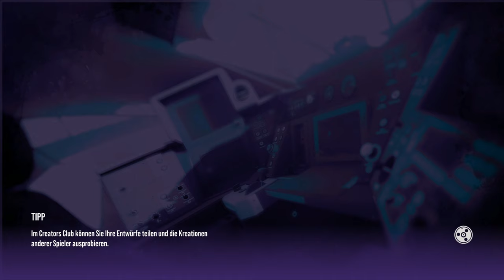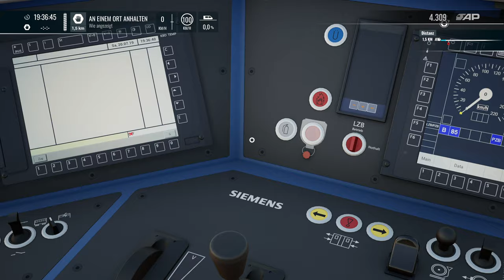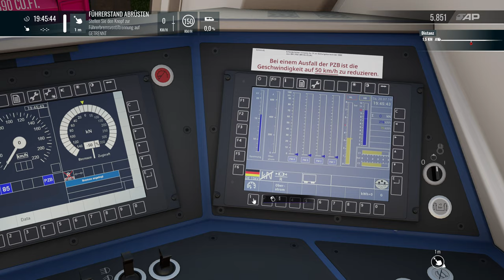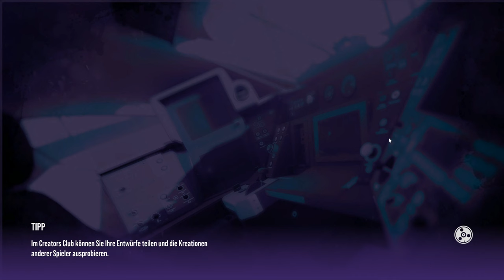Train Sim World 5 | Folge 5 | SoS in Frankfurt | BR 193 FT | Frankfurt - Fulda | Gameplay | TSW 5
Wir haben einen Hilferuf aus der Nähe von Frankfurt Hauptbahnhof bekommen. Ein liegengebliebener Güterzug braucht unsere Hilfe. Aber erstmal müssen wir unseren Flixtrain nach Offenbach bringen...

Transparenz :

1. Bekomme ich die DLC's gratis?

2.Werde ich von DTG bezahlt Werbung zu machen?

3. Sind meine Bewertungen über DLC noch objektiv?

4. Bin ich dazu angehalten Werbung zu machen?